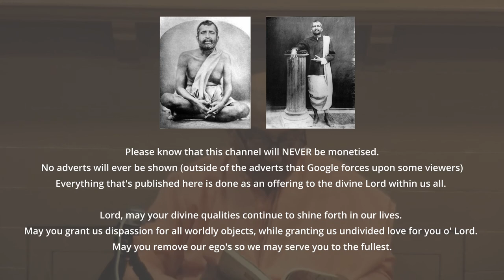How to Surrender Your Life to GOD - Swami Sarvadevananda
Today's video discusses a conversation between a devotee and Swami Brahmānanda, illustrating how enlightened souls act according to God's will. Brahmānanda explains that he doesn't make decisions based on his own will but waits for direct guidance from God. The devotee questions how one can distinguish between God's will and personal inclinations, to which Brahmānanda asserts that he directly communicates with God

The text emphasizes the importance of prayer and seeking divine guidance in decision-making. It suggests that for most people, continuous prayer can lead to a sense of direction that represents God's will. This practice is contrasted with the immediate, direct communication experienced by highly spiritual individuals like Brahmānanda.

The passage also touches on the idea that decisions guided by God's will are more perfect and beneficial in the long run, even if they appear challenging in the short term. It advises against making decisions driven solely by ego and encourages cultivating an attitude of seeing God in everything.
Finally, the text offers practical advice for householders seeking spiritual growth, including mantra practice, prayer, reading about great souls, and adopting the principle of "hate the sin, not the sinner."